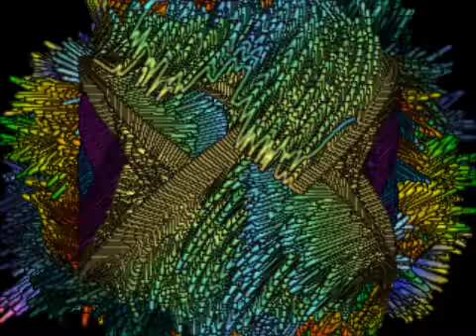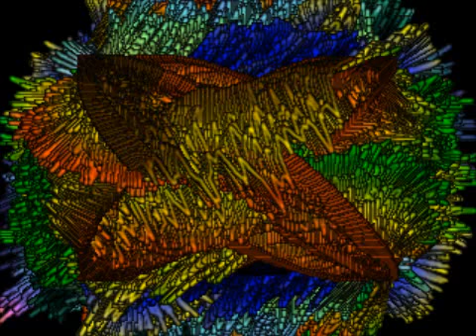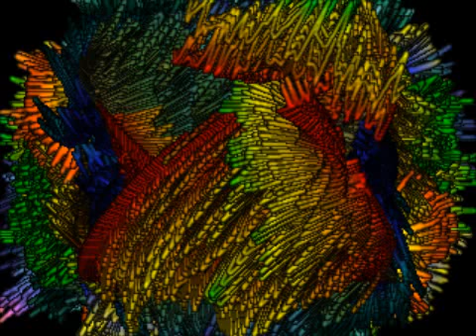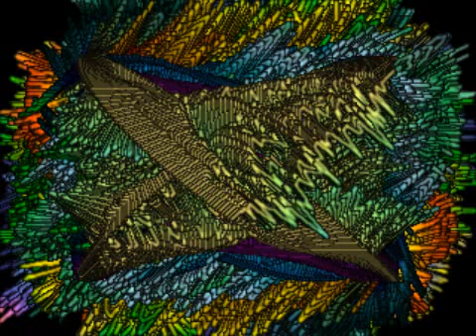arr.W.J.P.intro (2011)12.11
Created by:Walter J.Pusbach